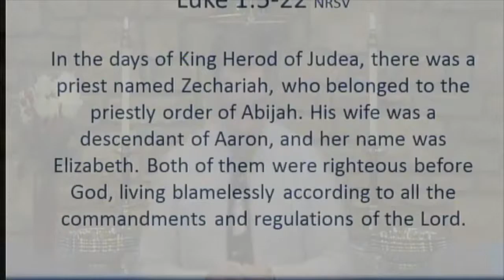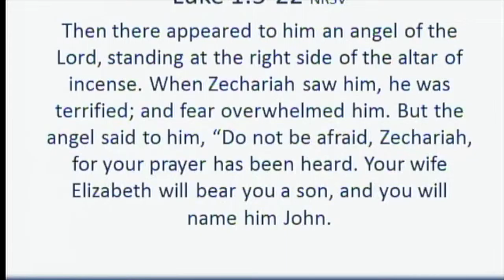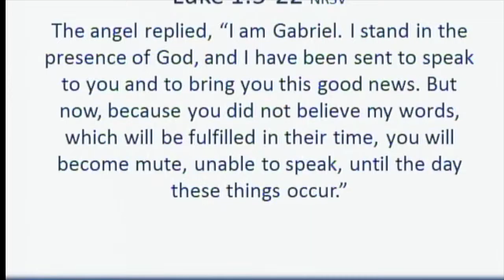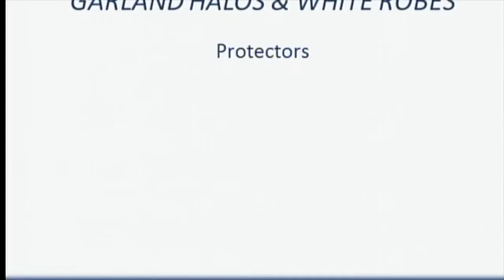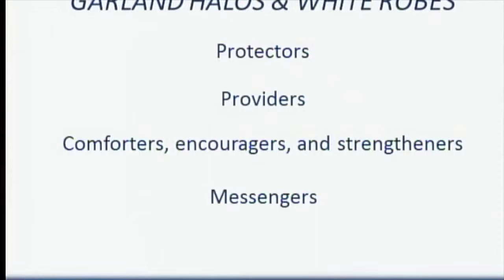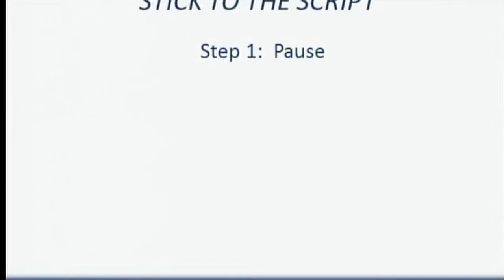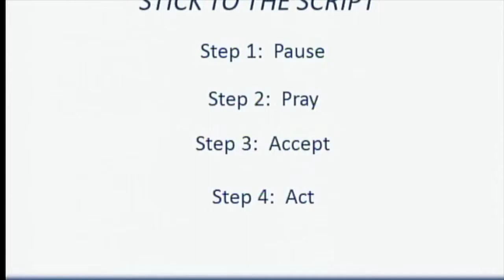2015-1129 Props: The Angel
In our culture, angels are often depicted as bright figures that are cherub-like in appearance, have halos, wings, and wear long flowing robes or dresses. Many people think of angels similarly to the way fairies are depicted in major motion pictures. These images are far from frightening, and yet nearly every time an angel appears in the Bible, people are generally terrified by the angels’ presence. This has led to recent depictions of angels looking something like a grim reaper. While the Bible does give us some clues as to the physical characteristics of angels, they are spirits lacking flesh and bones, so while Hollywood imaginations run wild, it is difficult for us to accurately depict what an angel actually would look like should we be visited by one ourselves. Regardless of appearance, we do know that encounters with angels frightened people. In the events surrounding the birth of Christ, the angels’ message was clear: “Do not fear.” Throughout scripture, angels act for the plans and purposes of God. When our wills and lives intersect with something that God is doing, it might mean that our course is corrected or taken in a different direction. When our lives take an unexpected turn, fear can quickly rise up. God has big plans for each of us, and God has big plans for our church. These plans might not be communicated via an angel visit, but might be discerned through prayer or careful study of scripture. When God called Zechariah, Elizabeth, Mary, Joseph, and the shepherds, each demonstrated a faithful response. Do not fear God’s BIG plans for your life, rather pause to reflect, pray for understanding and clarification, accept God’s movement and direction, and act accordingly.